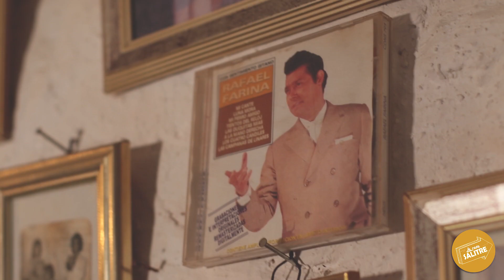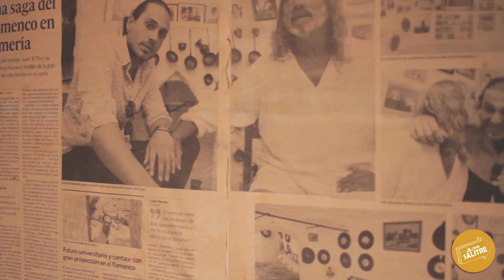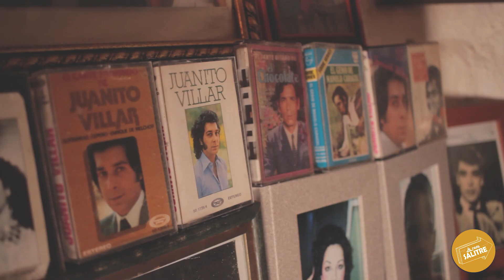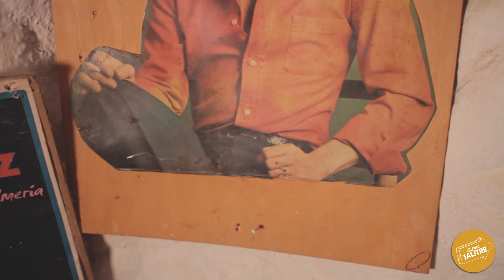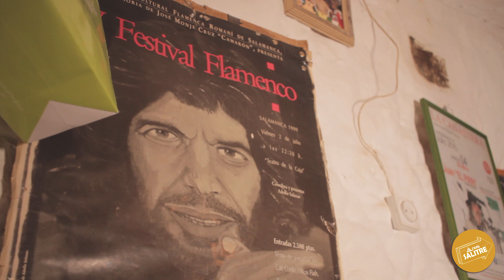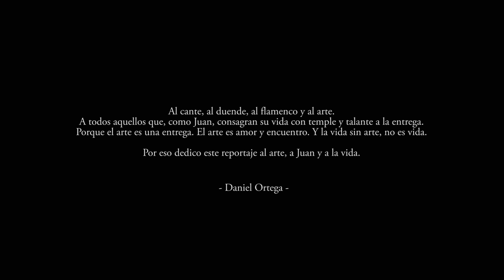ESENCIAS | Juan Heredia ''EL PIRRI'' - (La Casa Salitre)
Natural de Lanjarón, pasó su infancia por los barrios de Granada de tablao en tablao hasta que conoció a su compañera de la que no se ha separado en toda una vida. Gracias a María Adoración, Juan Heredia pasó a formar parte de nuestra amada Almería. Del Sacromonte a la Chanca, Juan, al que todos llaman Pirri, no ha dejado de viajar representando el arte de nuestra tierra en cantidad de países acompañado de figuras eminentes que han escrito la historia del flamenco hasta hoy.

Y es que cuando atravesamos esos muros construidos piedra a piedra con sus propias manos, podemos sentir cómo resuenan los ecos del cante en nuestros corazones. Muy lejos de perder la humildad tras haber estado a la vera de los grandes, Juan es un ejemplo de hospitalidad, ternura y respeto.

No os contamos más y os dejamos en los brazos de éste, que para nosotros es un grande y ya un habitante más de nuestra casa.

Un fortísimo abrazo a la familia Heredia. Gracias por regalarnos estos momentos y permitirnos crear este retrato que esperamos sirva para que quienes en un futuro o por la distancia no puedan escucharle en persona, le conozcan a través de las redes hoy, mañana y siempre, en cualquier lugar del mundo.

Seguimos haciendo de esta casa un jardín que cada vez cuenta con más coloridas flores que regalen sus esencias a todo aquel que tenga a bien pasar a conocernos.

- El equipo de la casa salitre - Daniel Ortega, Víctor Guirado y Riki Torres -

REDES;

FACEBOOK;       Lacasa Salitre

(LISTA DE REPRODUCCIÓN: ESENCIAS)